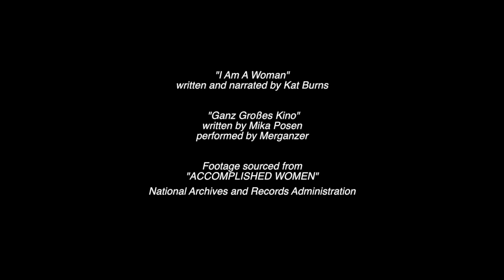I Am A Woman (Poem) by Kat Burns for International Women’s Day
So glad many of you enjoy this. Please share with those you love.

In honour of International Women's Day, this week I tried something quite different for my channel. The full poem is below. I felt passionate about this, and wanted to inspire others to feel excited and determined to be a change in our world. I hope you enjoy this video. Thank you Mika Posen allowing me to use her song as the beautiful soundtrack. Details below.

I Am A Woman - By Kat Burns

I am a woman
give me the courage to roar
to leap forward into this uncertain world
and seek opportunity
when it doesn't seek me

to open all the doors left ajar

Let me speak my mind, my thoughts, my words.
Let them sing to you
Let them resonate
Let them be reflected upon.

there will be hurdles and mountains
but I'll jump and I'll climb
I will scrape my fingers to the bone
to reach the summit

I may not be smiling
but I'll be thriving
My heart will be open and beating and I will have done it.

Triumphed.
Prevailed.

When the ship had all but sailed.

We are women
together we have power
let's increase our choices

We are women
if we all raise our voices

Music is "Ganz Großes Kino" by Merganzer

Footage is from "Accomplished Women" by the National Archives and Records Administration, in the public domain.

IF YOU WANT TO USE THIS AUDIO OR TEXT YOU MUST GET PERMISSION.

Trans women are women!

If you've read down to here, thank you! I really appreciate you watching my videos, hanging out with me online, and supporting my music. If you like what you see, please share some KASHKA music or videos with your friends.